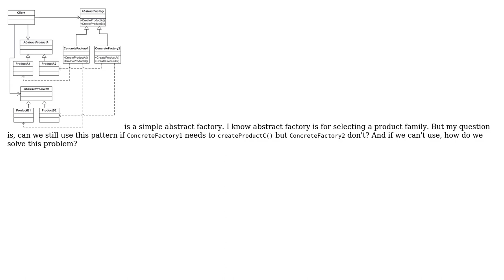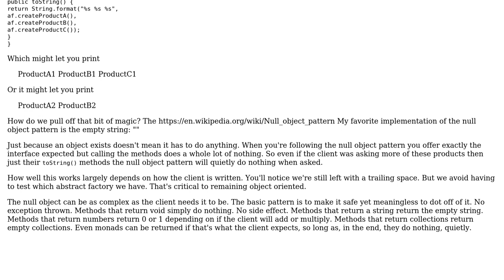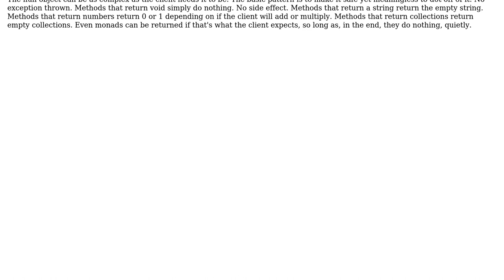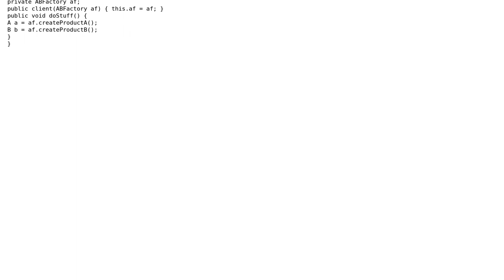Software Engineering: Abstract Factory configuration differences (3 Solutions!!)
Software Engineering: Abstract Factory configuration differences

With thanks & praise to God, and with thanks to the many people who have made this project possible! | Content (except music & images) licensed under CC BY-SA | Music | Images & others | With thanks to user Samuel user Pareidolia user candied_orange user Caleth and the Stack Exchange Network Trademarks are property of their respective owners. You are responsible for your own actions.